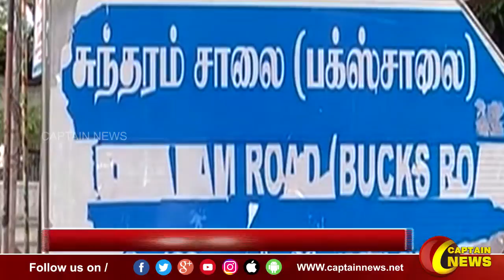முன்னாள் அமைச்சர் எம்.ஆர்.விஜயபாஸ்கருக்கு நேரில் ஆஜராகுமாறு லஞ்சஒழிப்புத்துறை மீண்டும் சம்மன்